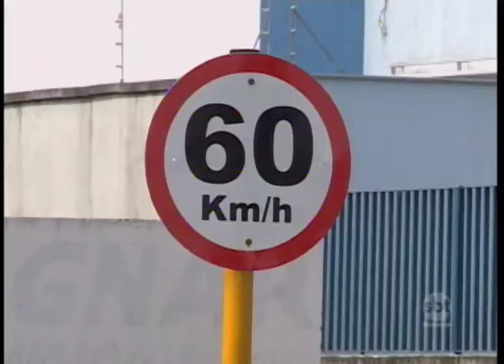Acidentes de trânsito são a principal causa de morte entre os jovens